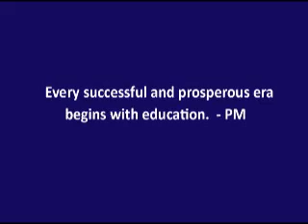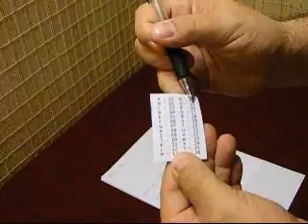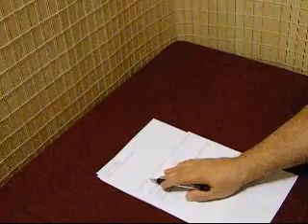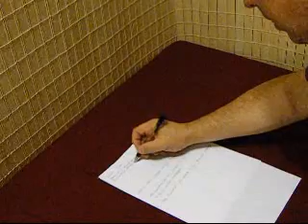Private_intelligence_methods_OTPEncryption_wmv.wmv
Private Intelligence | intelligence methods | message encryption | one time pad. How to encrypt a message using a one-time-pad code page for basic encryption. - your PSYOPS specialists